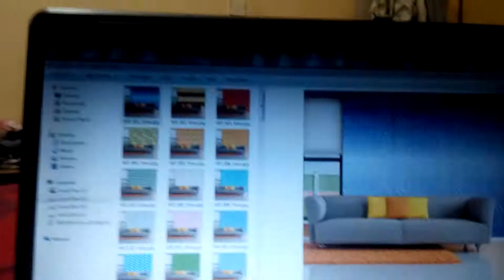100 Wall Paper Designs from Retcomm Solution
100 beautifull  and Colorfully done Wall Paper ready made Solutions for Home Decor.